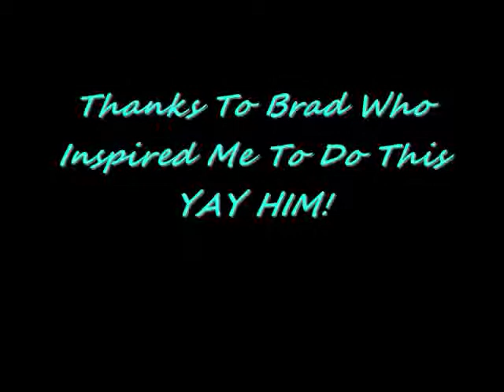Cute Knight Outline-Witch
Im 12 and this is ment for my friends so dont be harsh;)
1st Song: Tip Taps By HALCALI
2nd Song: It's PARTY TIME! By HALCALI